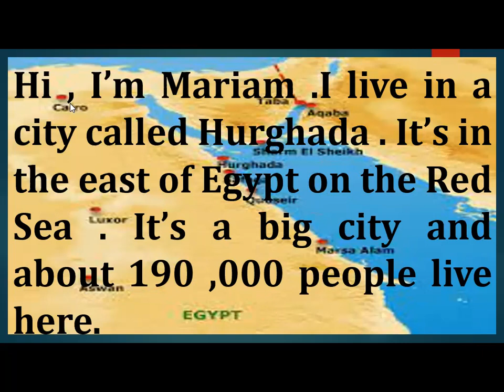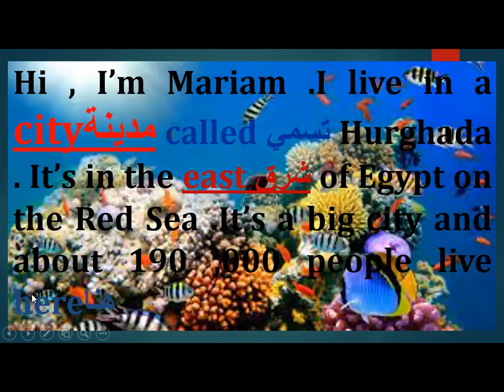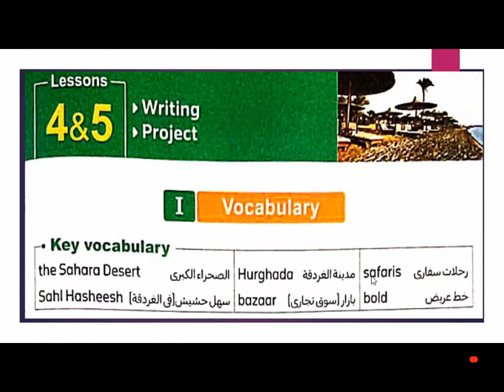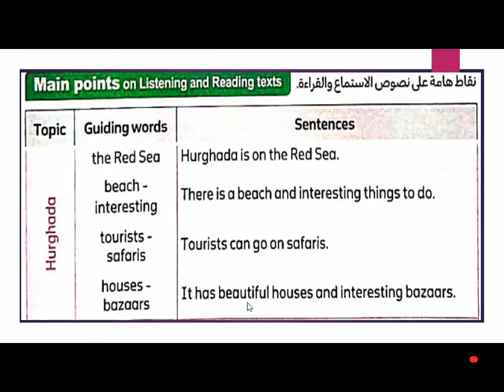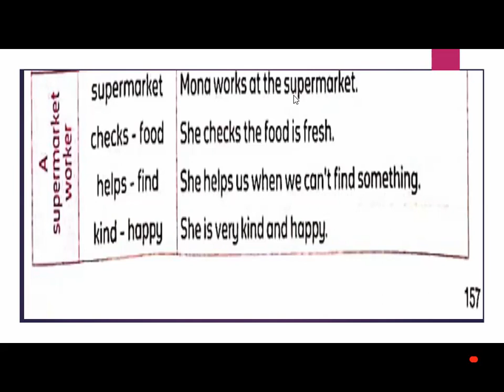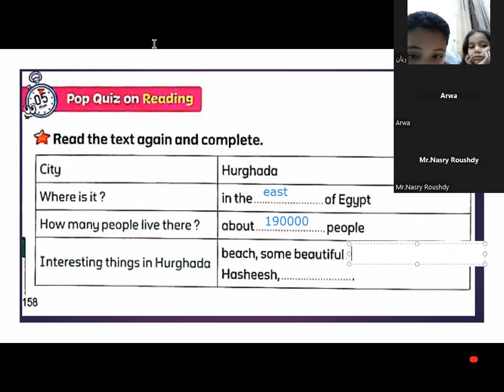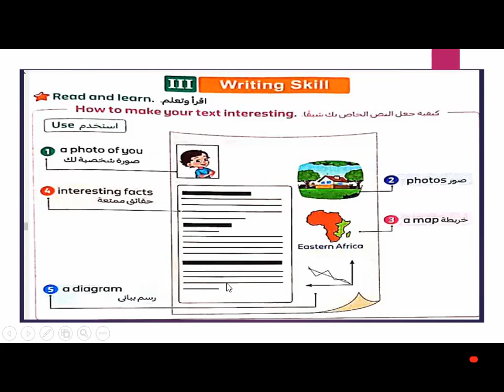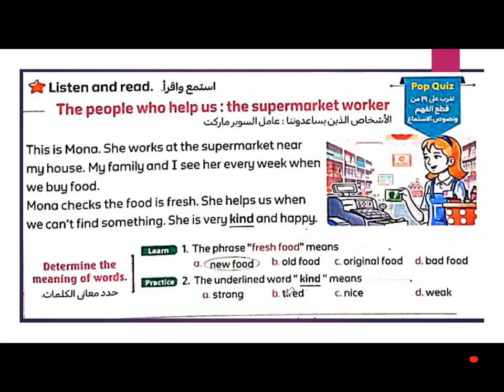الصف الرابع الابتدائي الوحدة الرابع الدرس الرابع والخامس شرح مبسط بالصور التوضيحية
الصف الرابع الابتدائي الوحدة الرابع الدرس الرابع والخامس شرح مبسط بالصور التوضيحية لمدينة الغردقة وسهل حشيش